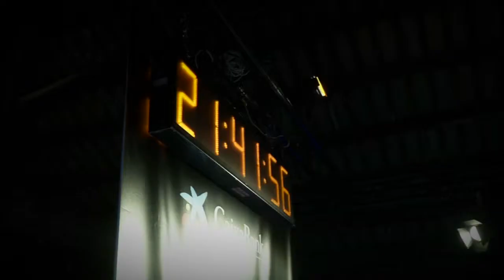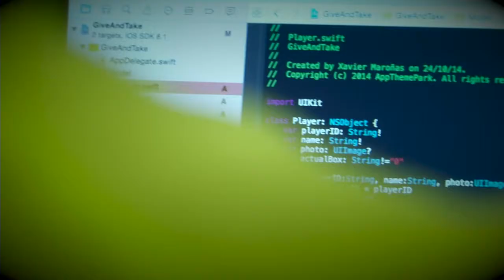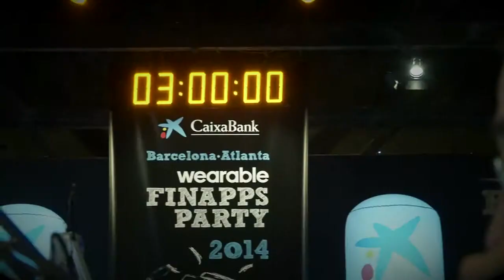Wearable FinAppsParty 2014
Vídeo resum de la Wearable FinAppsParty 2014, Una marató de 24 hores, organitzada per CaixaBank amb el suport de Barcelona Digital, adreçada als desenvolupadors d'aplicacions mòbils a escala nacional i internacional. Durant 24 hores, els desenvolupadors han de posar a prova les seves habilitats per presentar un prototip d'aplicació financera innovadora que aporti valor i servei als clients.